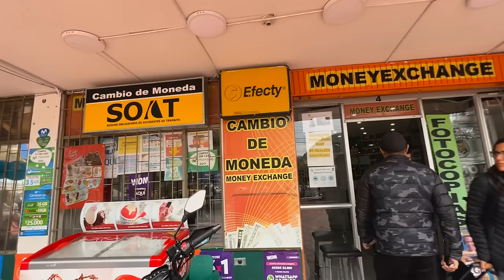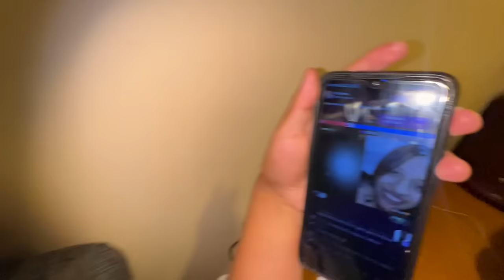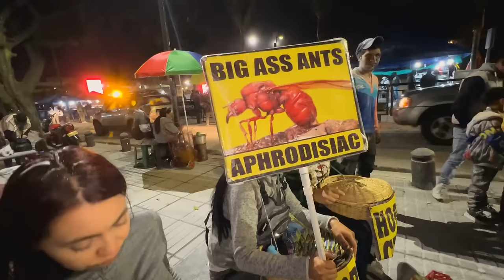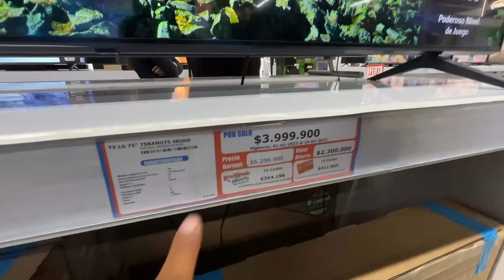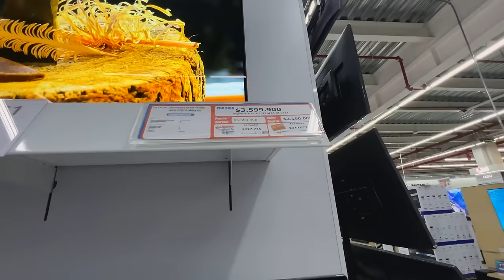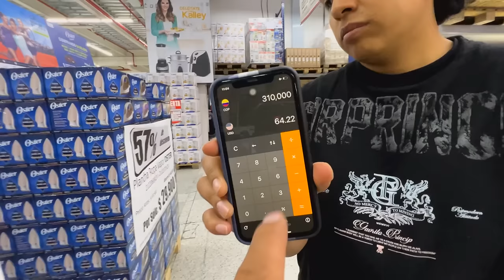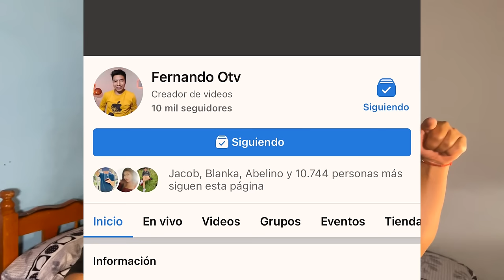ASI PASAMOS EL CARNAVAL EN COLOMBIA CON EL DAVID | FERNANDO OTAVALO VLOGS